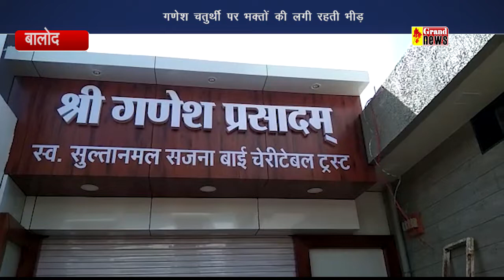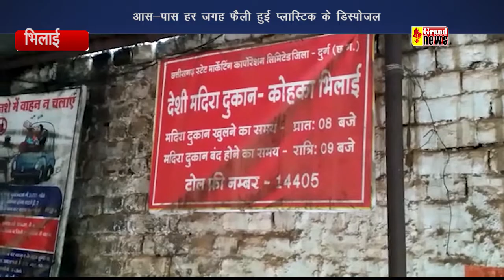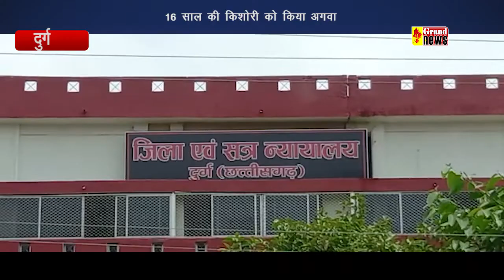GRAND NEWS BHILAI 15 09 2021